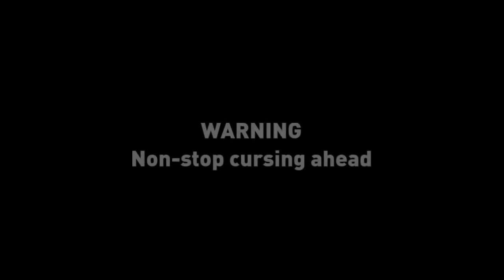BOBONG PINOY | Vlog 10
BOBO nga ba talaga tayong mga Pilipino? I-comment ang inyong sagot mga ka-Negro!

Thank you ka-Negro!!